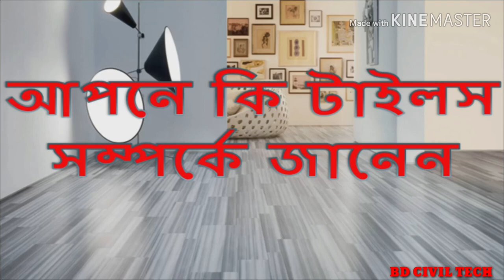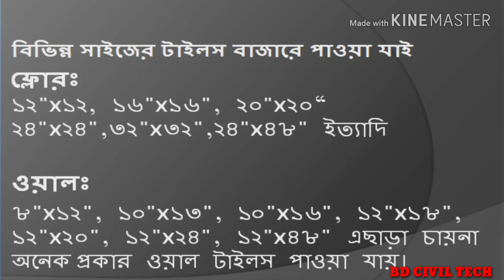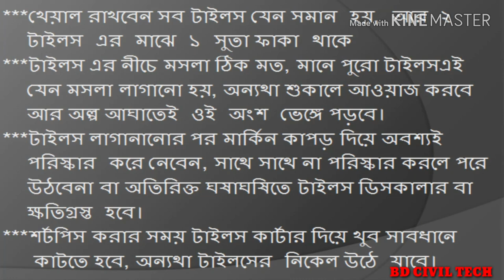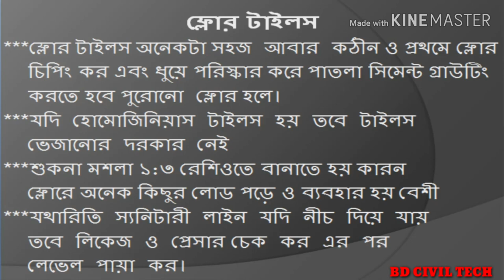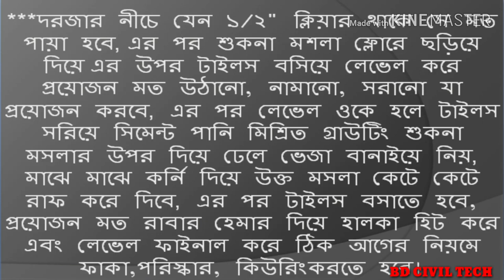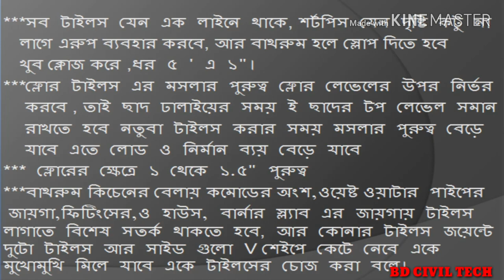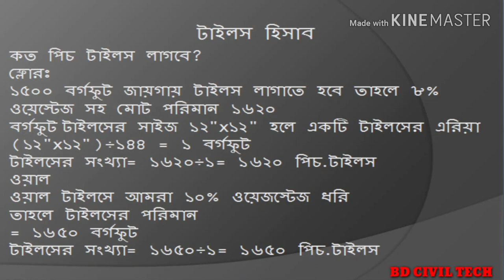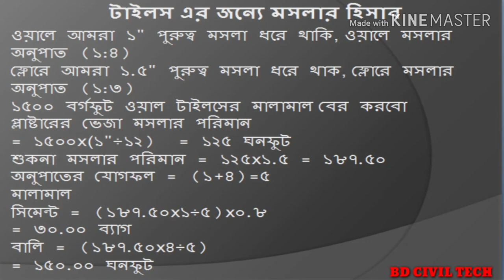টাইলস এর সাইজ || টাইলস লাগানোর পদ্ধতি || খুব সহযে টাইলস এর কাজের হিসাব বেড় করুন || BD CIVIL TECH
🏢 🏢 🏢 🏢 🏢 টাইলস নিয়ে সব সমস্যার সমাধান 🏢 🏢 🏢 🏢 🏢
__শেয়ার করে রাখুন টাইমলাইনে,যেকোন সময় কাজে লাগতে পারে___

সিভিল ইঞ্জিনিয়ারিং এর অন্যতম ফিনিশিং আইটেম, টাইলস নিয়ে থাকছে এই পোস্ট এ।
কি কি থাকছে ?
১.টাইলস কি
২.টাইলস এর প্রকার
৩.ওয়াল টাইলস এর কাজ
৪.ফ্লোর টাইলস এর কাজ
৫.টাইলস কত পিস লাগবে তার হিসাব
৬.টাইলস এর জন্য মালামালের হিসাব
আমরা এখন অনেক প্রকার টাইলস ব্যবহার করেঃ
থাকি যেমন:-
১। ফ্লোর ও ওয়াল টাইলস
২। রাস্টিক টাইলস
৩। পেভম্যান্ট টাইলস
৫। সিরামিক্স টাইলস
৪। সিটি-৫ টাইলস বা বির্ক
বিভিন্ন সাইজের টাইলস বাজারে পাওয়া যাই ফ্লোর
১২"x১২, ১৬"x১৬", ২০"x২০"
২৪"x২৪",৩২"x৩২",২৪"x৪৮" ইত্যাদি
ওয়াল ৮"x১২", ১০"x১৩", ১০"x১৬", ১২"x১৮",
১২"x২০", ১২"x২৪", ১২"x৪৮" এছাড়া চায়না অনেক
প্রকার ওয়াল টাইলস পাওয়া যায়।

পোস্টটি শেয়ার করে রাখুন টাইমলাইনে,যেকোন সময় কাজে লাগতে পারে :)
বিভিন্ন সিভিল ইঞ্জিনিয়ারিং তথ্য পেতে civil&construction এসো কিছু শিখি
 পেজ এ লাইক দিয়ে সাথেই থাকুন । এবং আপনার বন্ধু/কলিগ দের কে পেজ এ লাইক দিতে ইনভাইট করুন ।

BD CIVIL TECH এর সাথে থাকুন।
 সিভিল ইঞ্জিনিয়ারিং তথ্যের সাথে আপডেটেড থাকুন